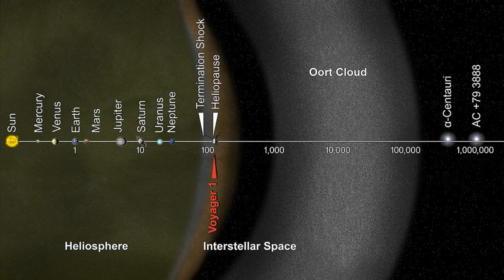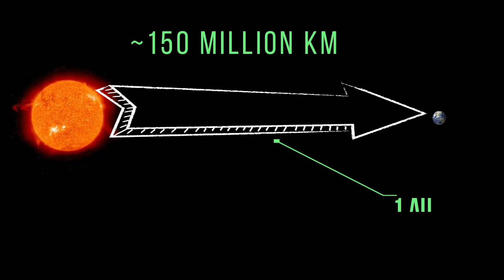The Comet of the Century is Here (and it's NOT what you think)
Have you heard about the comet that could soon light up our skies? Comet C/2023 A3 might be one of the brightest in years, and it's creating a buzz in the astronomy community! Discovered by observatories in China and South Africa, this comet originates from the distant Oort Cloud and will make its closest approach to the Sun in September 2024. In this video, we’ll dive into what makes comets like C/2023 A3 so fascinating, how they shine, and when you can catch a glimpse. Be sure to mark your calendars for October 2024 when this cosmic wonder is set to dazzle the Northern Hemisphere. 🌌✨

Chapters:
00:00 Introduction
00:10 Discovery
00:39 Origin of Comets
01:07 Orbit of Comets
01:41 Comet’s Tail
02:05 Where and When Can We See It?
02:20 Conclusion